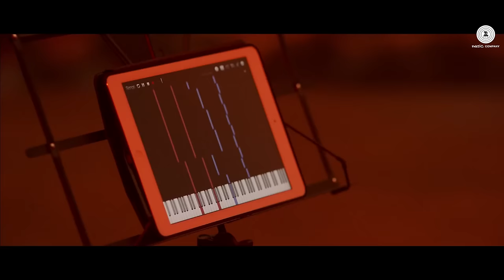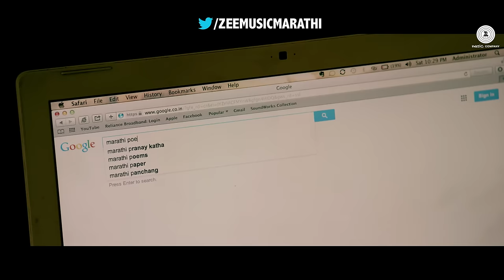Haralo Viralo | Online Binline | Siddharth Chandekar, Hemant Dhome & Rutuja Shinde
Catch the official video Haralo Viralo from Online Binline starring Siddharth Chandekar & Rutuja Shinde.

Song: Haralo Viralo
Singer: Hrishikesh Ranade & Anandi Joshi
Lyrics: Mandar Cholkar
Composer: Nilesh Moharir

Banner: Ganraj Associates
Producers: Shreyash Jadhav
Director: Kedar Gaekwad